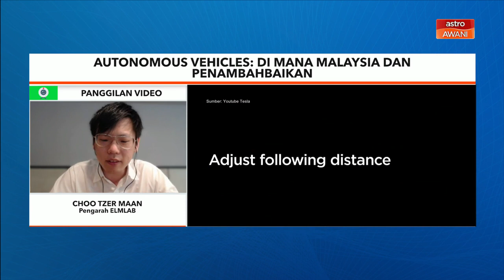Niaga AWANI: Autonomous Vehicles | Di mana Malaysia dan penambahbaikan